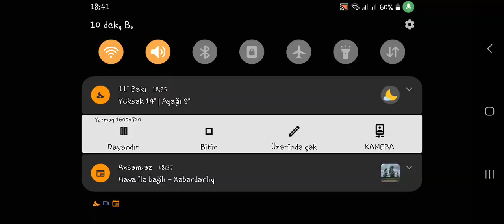BARCELONA 1-1 QARABAĞ /PEN.0:3/DLS24/MÖHTƏŞƏM QƏLƏBƏ